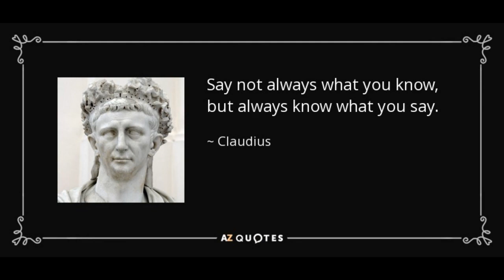The Twelve Caesars Part 5 Claudius By Suetonius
A timeless classic from the great Gaius Suetonius Tranquillus. I would like to thank the good people at Librivox for the translation.